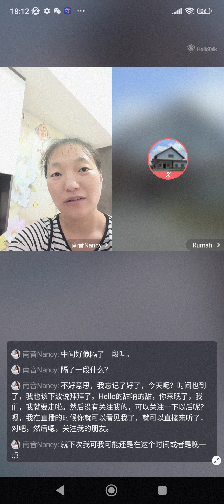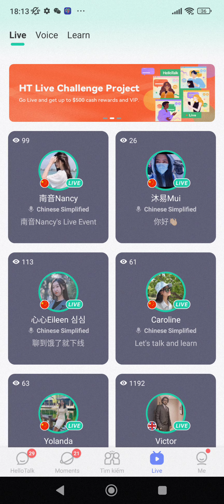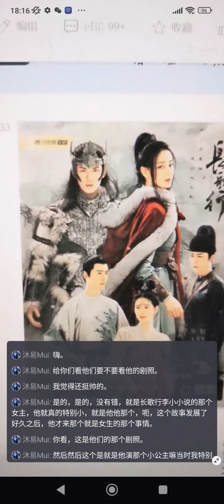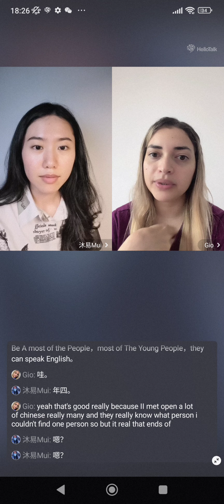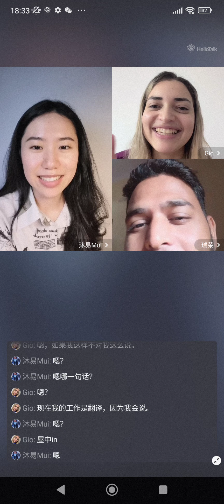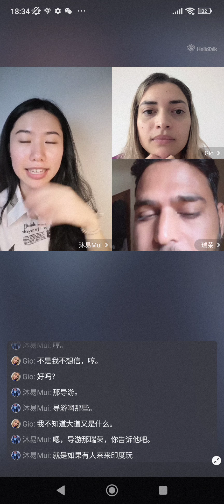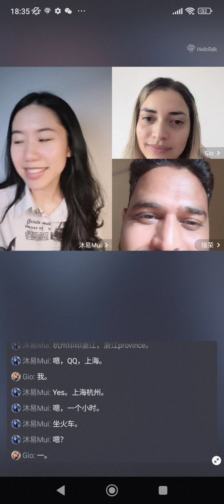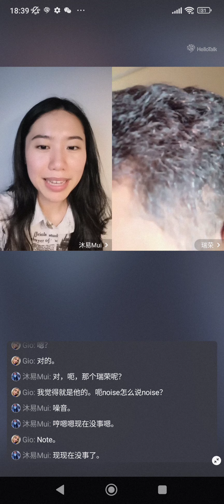Chủ đề tự do - Luyện tập nghe tiếng Trung thông qua Livestream quốc tế #11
Luyện tập nghe tiếng Trung thông qua Livestream quốc tế
Các bạn luyện tập nghe tiếng Trung thông qua nghe và xem phiên dịch tự động của hệ thống nhé
Chúc các bạn luyện tập vui vẻ